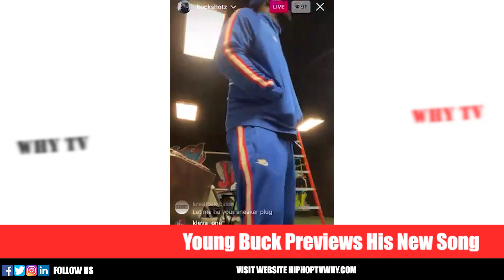Young Buck Previews New 50 Cent Diss Song With His Crew 'You Never Come To Cashville’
Young Buck Previews His New Song With His Crew 'Sounds Fire!'

HIPHOPTVWHY.COM